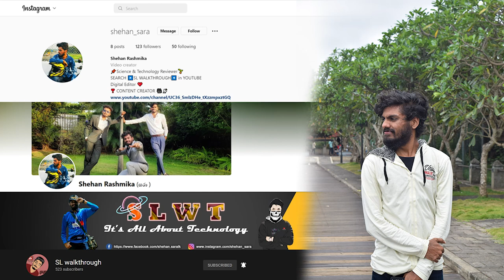Hanthana Hike | හන්තානේ නැඟලා යාලුවාගේ උපන් දිනය සැමරුවා | Vlog 04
This video is about:- College students climbing Hanthana Mountain for an adventure trip. On this trip, they got a lot of experiences. Also saw a lot of beautiful palaces. After that, we surprised our friend for her birthday. Also, we played some fun games.

I am really sorry for the video quality. All this video is shot by a Samsung Galaxy M31 (1080p /30fps). I am hoping to upgrade my camera asap (Still collecting money).